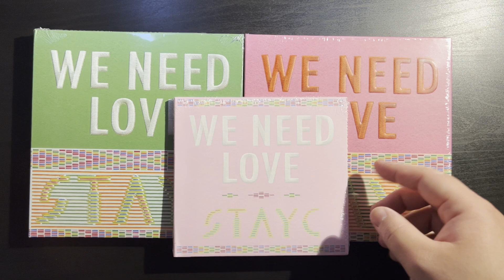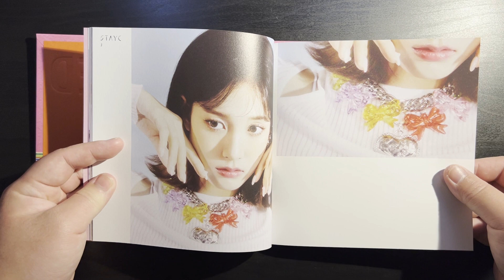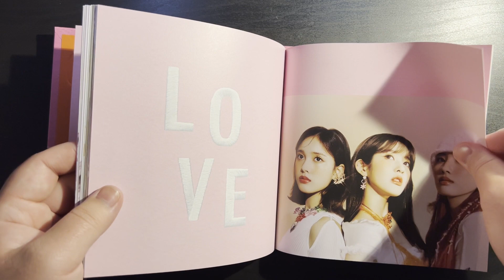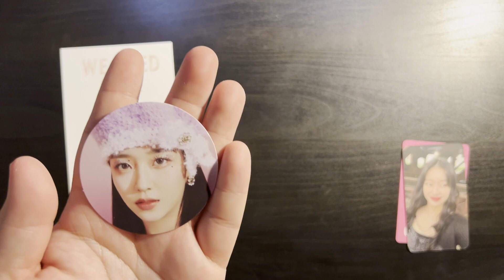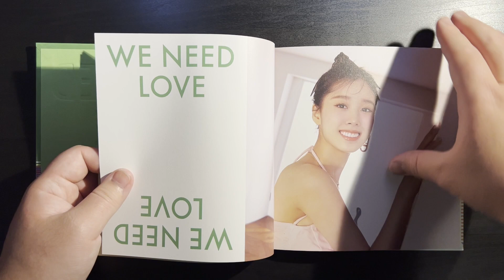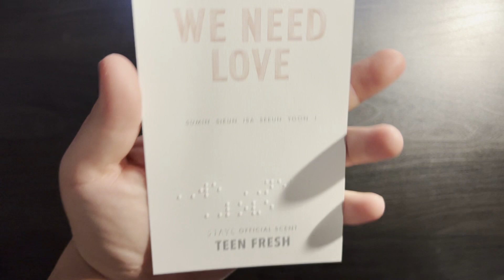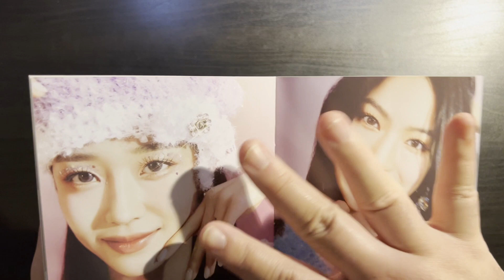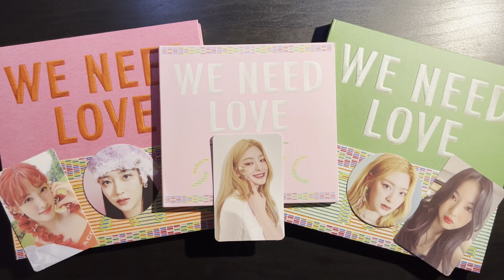stayc we need love album unboxing ⭑ all 3 versions!!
✧  open me!!  ✧

unboxing #8 STAYC GIRLS ITS GOING DOWN! stayc already back with another grand slam mega hit??? legit no time to breathe but we got 3 new bangers so i'm def not complaining 🤩 i'm so excited to collect sumin (and maybe sieun 👀) this era! anyways i hope you enjoy my unboxing and have a nice day! :)

Intro - 00:00
LOVE Ver. Start - 1:15
POWER Ver. Start - 8:08
Digipack Ver. Start - 11:42
Outro - 14:00

2nd channel:  @802stars

intro:
TAEYEON - 11:11
outro:
THE BOYZ - Wings